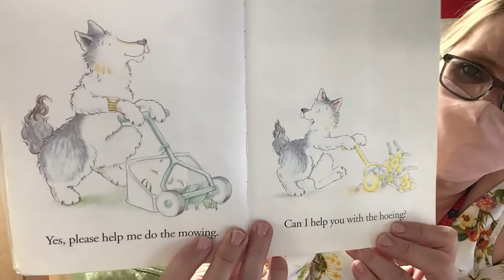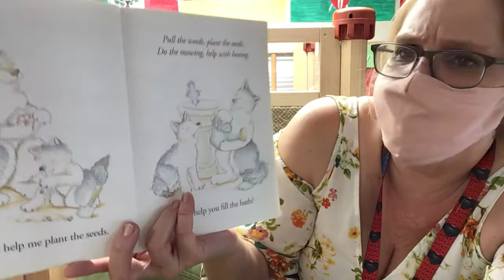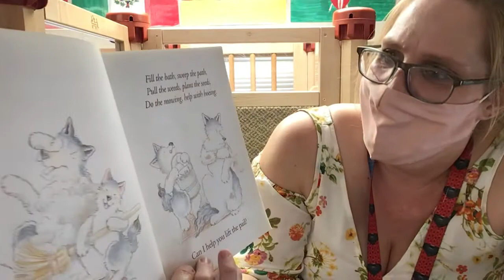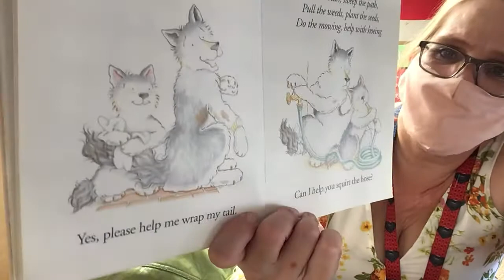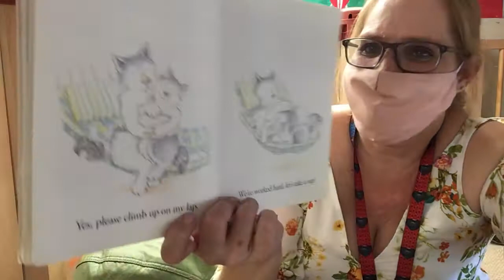“Can I help” book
Book read